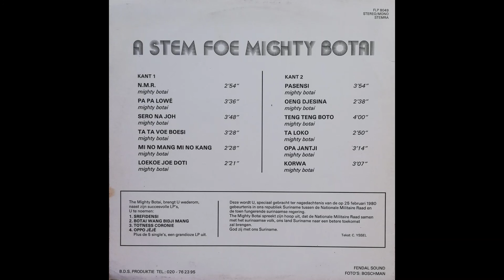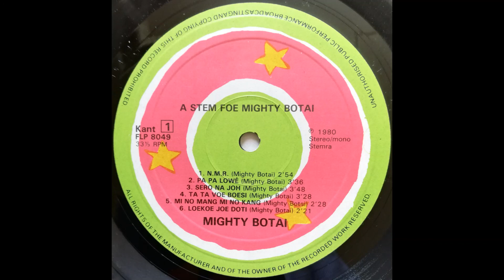Mighty Botai - Pa Pa Lowé